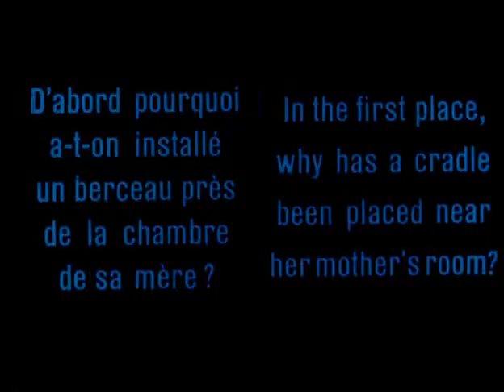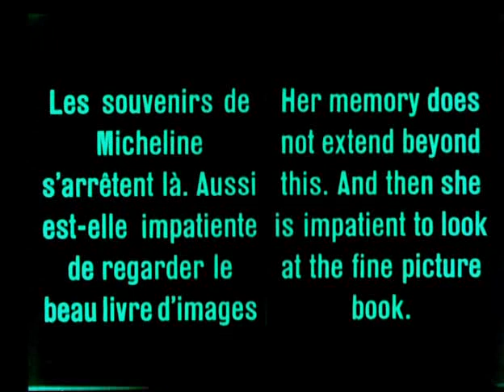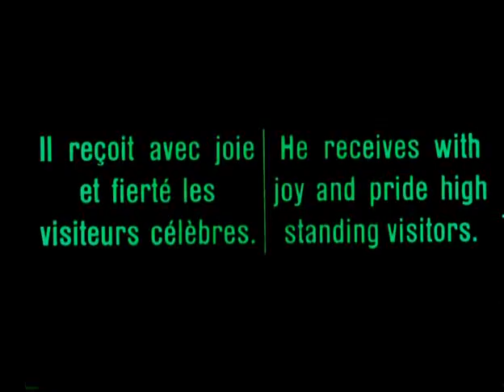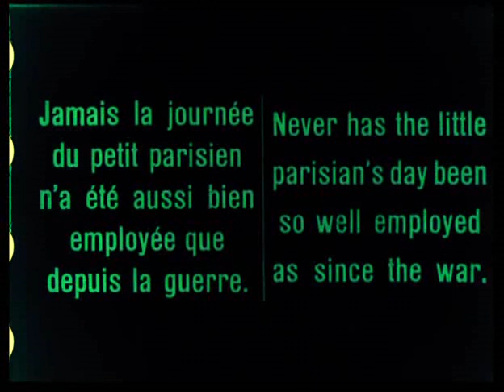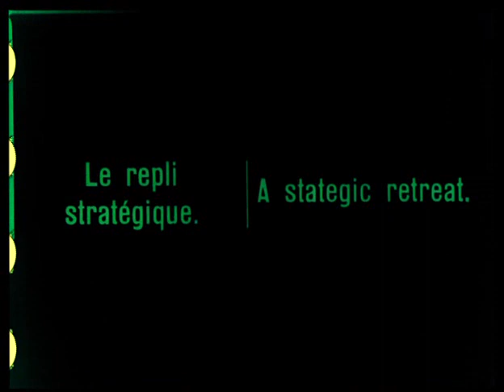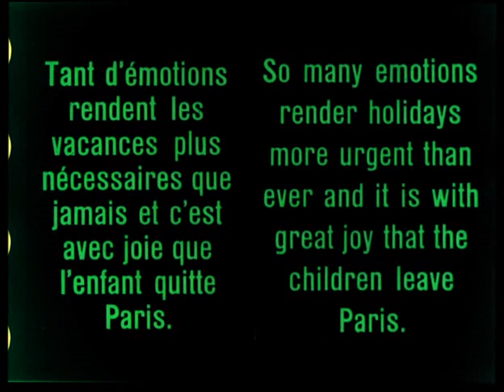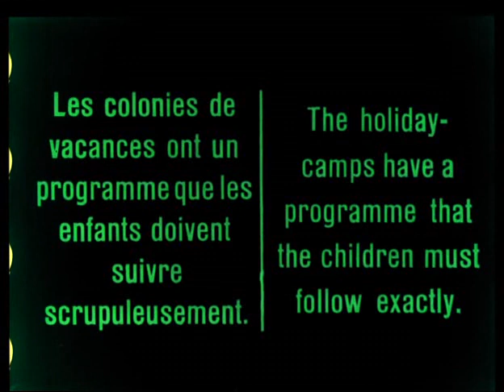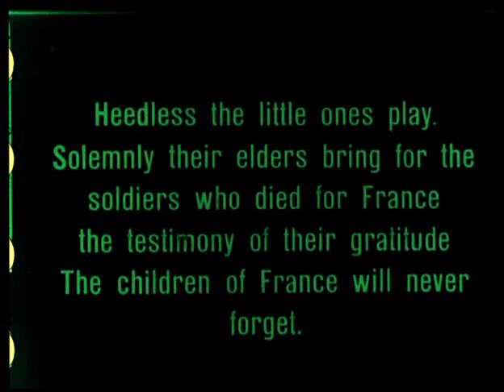Les Enfants de France Pendant la Guerre/Children of France During the War (1918)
Ce film de fiction réalisé par Henri Desfontaines en 1918, avec le concours de la Section photographique et cinématographique de l'armée (SCPA), décrit la vie quotidienne des enfants pendant le conflit, qu'ils habitent les zones de combat ou la région parisienne.